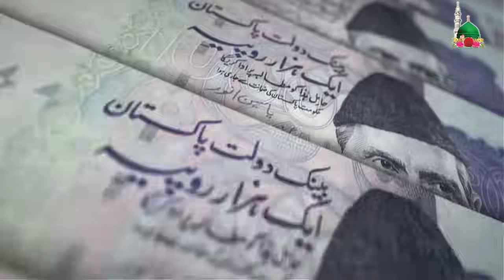Ek Ajeeb O Greeb Bachay Ki Padaish | Zalim Shohar Biwi Ko Ghoray Ka Goshat Or Doodh Plata Tha